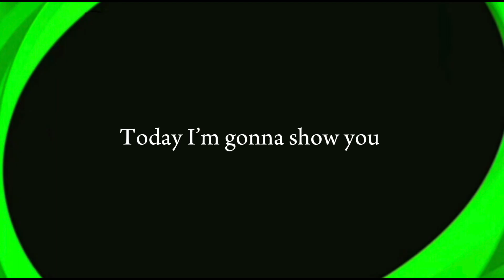How To Train 100 Rated A. Rüdiger In eFootball 2025 Mobile 🤫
Your Quaris :-
efootball
efootball 24
efootball 2024
nominating contract rudiger max level
nominating contract rudiger efootball
nominating contract rudiger
nominating contract a.rudiger
nominating contract efootball 2024How To Train 100 Rated A. Rüdiger In eFootball 2024 Mobile
nominating contract efootball 2024 max rating
nominating contract efootball 2024 best players
best 5 star nominating contract 2024
efootball 2024 nominating contract
new nominating contract efootball 2024 today
next nominating contract efootball 2024
how to train rudiger in efootball 2023
how to train rudiger in efootball 2024
how to train rudiger in efootball 24
how to train rudiger in efootball 23
how to train rudiger
how to train rudiger to 99
how to max rudiger in efootball
how to max rudiger in efootball 2023
how to max rudiger in efootball 24
how to max rudiger in efootball 2024
how to max rudiger in pes 24
how to max rudiger in pes 2024
how to upgrade rudiger in pes 2024
how to upgrade rudiger in efootball 2023
how to upgrade rudiger in efootball 2024
rudiger max level pes 2023
rudiger max level pes 2024
rudiger max level efootball 2024
rudiger max level efootball 2023
rudiger max level
rudiger max level efootball
rudiger pes 2023 mobile max level
pes 2023 mobile rüdiger max level
rudiger efootball 2024
rudiger efootball 2023
rudiger efootball 2023 max level
rudiger efootball 2024 max level
rudiger efootball
rudiger efootball 2023 training
rudiger efootball 2024 training
rudiger efootball training
rudiger efootball 24
rudiger efootball 2022
efootball 2024 mobile rudiger
efootball 2024 free rudiger
efootball 2024 mobile rudiger max level
efootball 2023 mobile rudiger
efootball 2024 mobile rudiger 97
antonio rudiger efootball 2024
how to boost rudiger in efootball 2023
rudiger standard efootball 2023
pes 2024 mobile rudiger
how to get rudiger in pes 2024
pes 2023 a.rudiger
racikan rudiger football 2023
racikan rudiger efootball 2024
racikan rudiger nominating
racikan rudiger nominating contract
racikan rudiger
racikan rudiger standar efootball 2024
racikan rudiger 99
racikan rudiger potw efootball 2024
racikan rudiger standar
racikan rudiger efootball 2023
rudiger training efootball 23
rudiger training efootball 24
rudiger training
training rudiger efootball 2023
antonio rudiger training
efootball 2024 rudiger max level
how to upgrade rudiger in efootball 24
how to train rudiger in pes 2024
How To Upgrade A. Rudiger In Efootball
A.Rudiger Max Level Pes 2024
rudiger efootball 2024
how to train nominating contract rudiger in efootball 2024
how to train rudiger in efootball 24 mobile efootball 2024 mobile
rudiger efootball
how to train nominating contract rudiger in efootball
bring the energy bring the noise speedsters racikan nominating contract rudiger in efootball 2024
how to train rudiger 99 rated in efootball 24
how to train 99 rated rudiger in efootball 2024 mobile